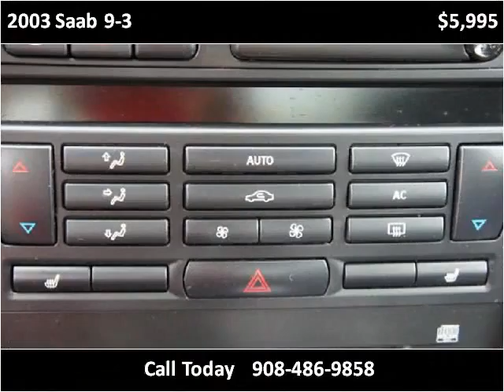2003 Saab 9-3 Used Cars Linden NJ